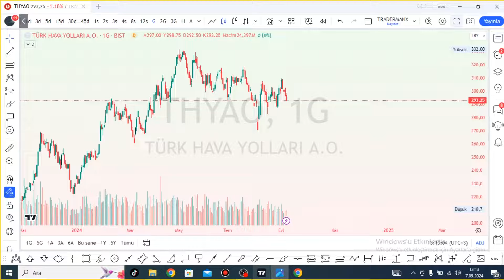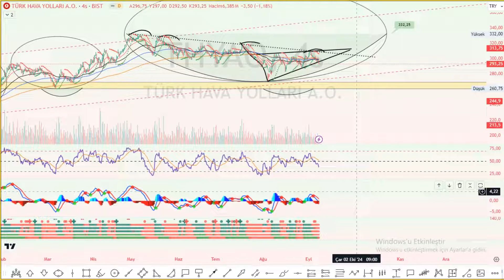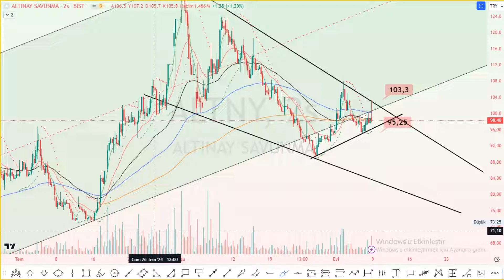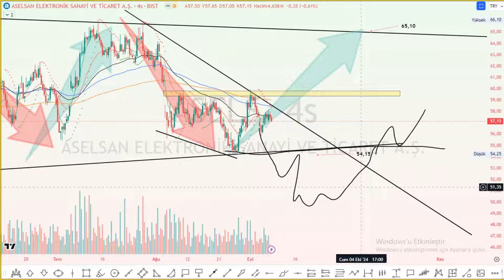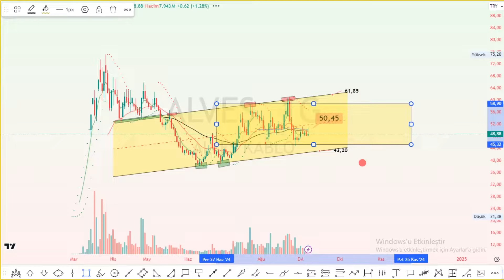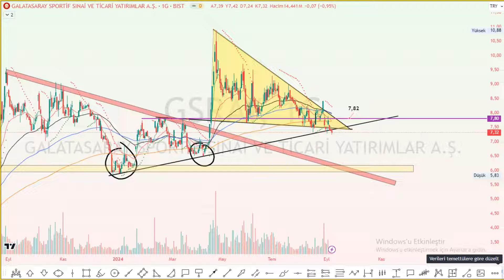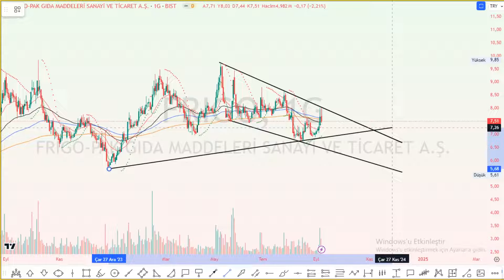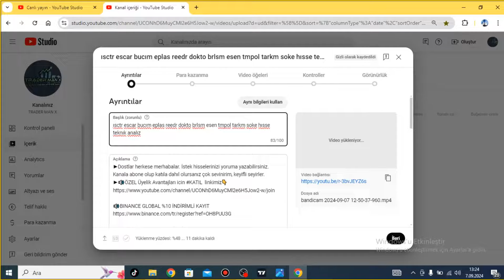thyao altny asels alves gsray frıgo ktlev